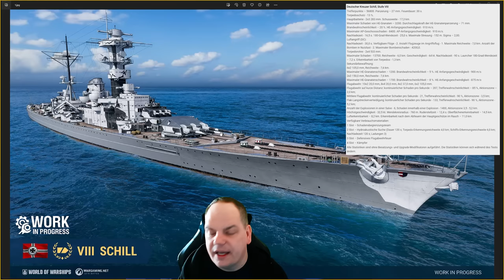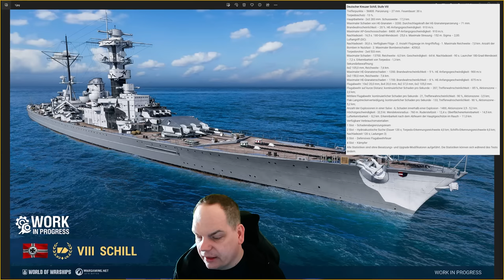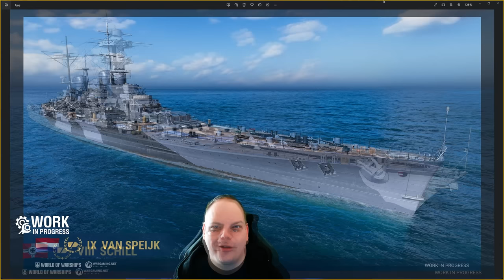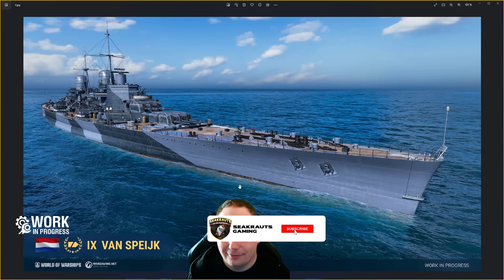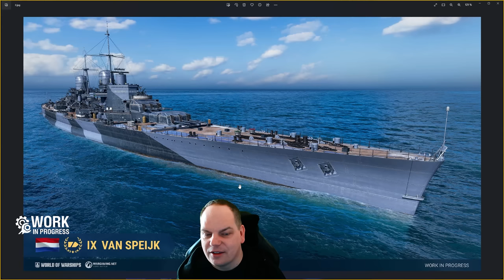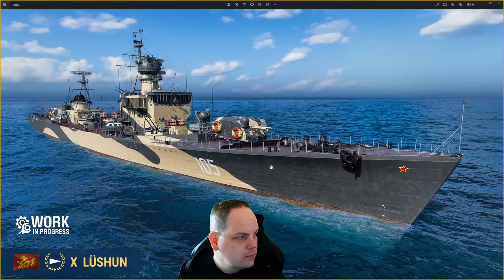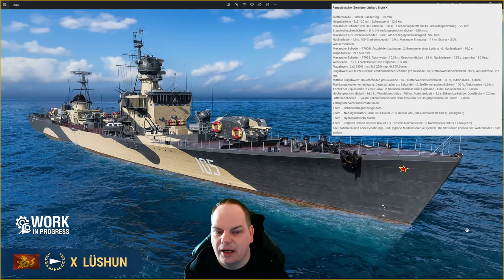Neue Premiums in Kapiteln! - World of Warships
🔥Custom Mousepads, Floorrmats & mehr von unserm Partner🔥

▬ VIDEO Info▬▬▬▬▬▬▬▬▬▬▬▬
Work in Progress
Neue Premiumschiffe in Kapiteln mit Daten & Geschichte!

Kapitel:
00:00 Intro
00:28 T8 SCHILL
19:18 T9 VAN SPEIJK
27:39 T10 LÜSHUN

🔱1. Schritt🔱
klicke den World of Warships Promolink:

🔱2. Schritt🔱